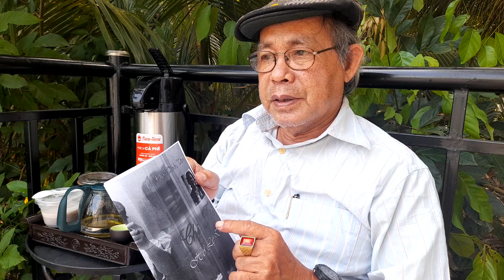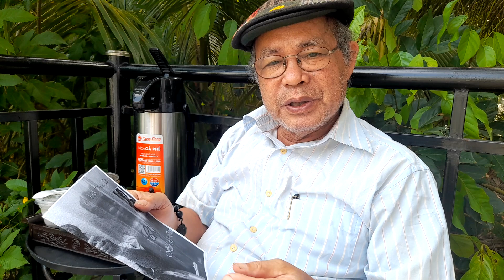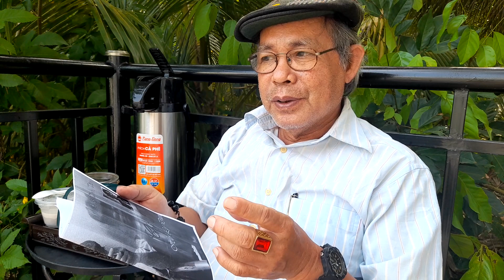Rằm tháng 10 Dzu đọc thơ tặng chị cả Hồ Lệ Dung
RẰM THÁNG 10 DZU ĐỌC THƠ TẶNG CHỊ HỒ LỆ DUNG